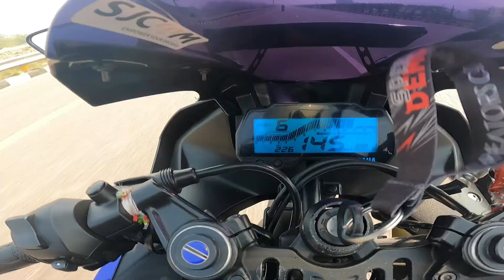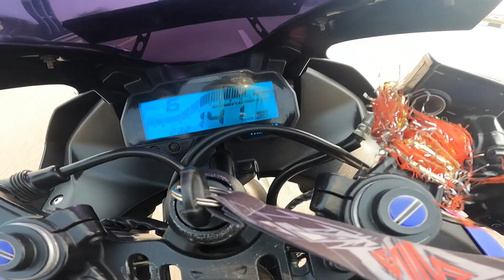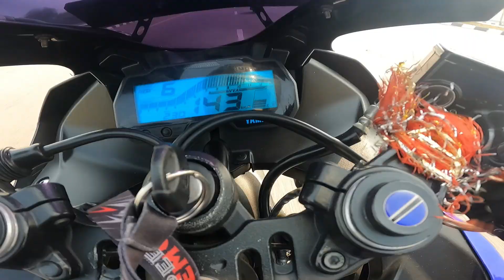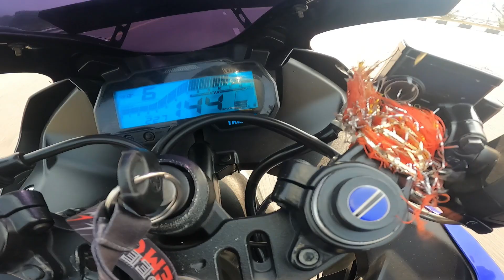Quad Battle || Yamaha R15v3 vs Suzuki Gixxer SF250 vs KTM Duke 250 vs Adventure 250 || Long Race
My Mobile
Go Pro Hero 9 Black
SJ CAM SJ 8 AIR
My Helmet

suzuki gixxer sf250 vs ktm duke 250,
suzuki gixxer sf 250 vs ktm duke 250,
suzuki gixxer sf 250 vs ktm duke 250 drag race,
ktm 250 vs gixxer sf 250,
ktm 250 vs suzuki gixxer 250,
duke 250 vs gixxer sf 250,
ktm 250 vs gixxer 250,
suzuki gixxer sf 250 vs ktm rc 250 drag race,
suzuki gixxer sf 250 vs ktm rc 200 drag race,
suzuki gixxer sf 250 vs ktm rc 390 drag race,
ktm vs gixxer sf 250,
duke 250 vs suzuki gixxer sf 250,
gixxer 250 vs 250,
suzuki gixxer sf 250 vs ktm duke 200,
duke 250 vs gixxer 250
suzuki gixxer sf250 vs ktm adventure 250,
suzuki gsx 250 vs ktm adventure 250,
ktm 250 adventure vs gixxer 250,
suzuki gixxer 250 vs 250 sf,
sf 250 vs ktm 250,
suzuki gixxer sf 250 vs cfmoto,
gixxer sf 250 vs gsx250r,
gixxer 250 vs 250 sf,
ktm 250 vs suzuki 250,
suzuki gsx 250 adventure,
suzuki 250 vs ktm 250
suzuki gixxer sf250 vs yamaha r15v3,
r15 vs suzuki gixxer 250,
r15 vs gixxer sf 250,
yamaha r15 vs suzuki gixxer 250,
suzuki gixxer sf 250 vs r15v3,
r15 vs suzuki gixxer sf 250,
yamaha r15 vs suzuki gixxer sf 250,
suzuki gixxer sf 250 vs yamaha r15 v3 drag race,
v3 vs gixxer sf 250,
r15 vs suzuki gixxer 250 sf,
r15 vs gixxer 250,
yamaha r15 vs gixxer sf 250,
r15 vs gixxer 250 sf,
suzuki sf 250 vs r15
yamaha r15v3 vs ktm adventure 250,
ktm adventure 250 vs r15 v4,
ktm adv 250 drag race,
ktm adventure 250 vs,
ktm adv 250 vs 390,
ktm adventure 250 drag race,
ktm adventure 250 race,
ktm adventure 250 vs 390,
ktm 390 adventure vs r15 v4,
ktm adventure 250 vs r15 v3
yamaha r15v3 vs ktm duke 250,
r15 vs ktm 250,
ktm 250 vs r15v4,
yamaha r15 vs ktm duke 250,
yamaha r15 vs duke 250,
r15 vs 250 duke,
yamaha r15 vs ktm 250,
yamaha r15 v3 bs6 vs ktm duke 250,
duke 250 vs r15v3,
v3 vs ktm 250,
r15 vs ktm duke 250,
ktm 250 vs r15m,
v4 vs ktm 250,
r15 vs 390 duke,
ktm 250 vs r15 v4,
r15 v4 vs ktm 250,
r15 vs ktm review,
duke 259 vs r15 v3,
yamaha r15 v3 vs ktm duke 250
yamaha r15v3 vs ktm duke 250 vs gixxer sf250,
ktm 200 vs gixxer 250,
r15 vs gixxer 250 race,
v3 vs gixxer 250,
r15 v4 vs gixxer 250,
gixxer 250 vs ktm,
ktm 250 vs gixxer 250 drag race,
gixxer 250 vs ktm 250 drag race,
rc 200 vs gixxer 250,
gixxer 250 vs r15 v4,
duke 250 vs gixxer 250 drag race,
250 vs gixxer 250 race,
yamaha r15m vs gixxer sf 250